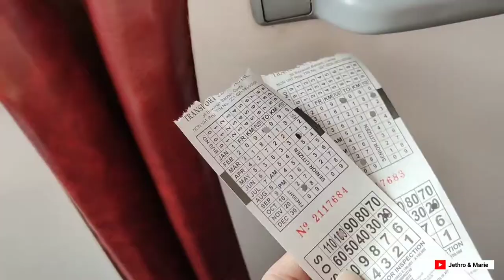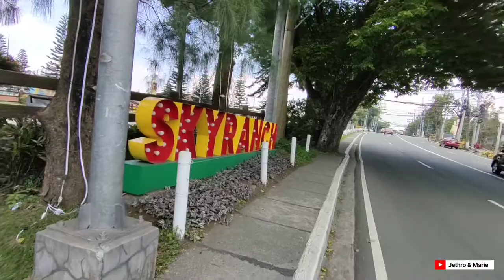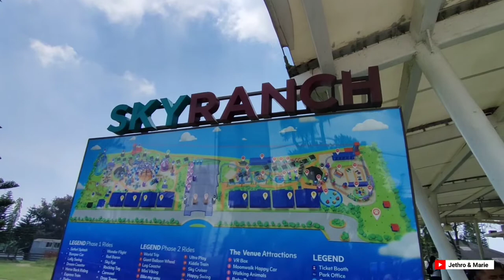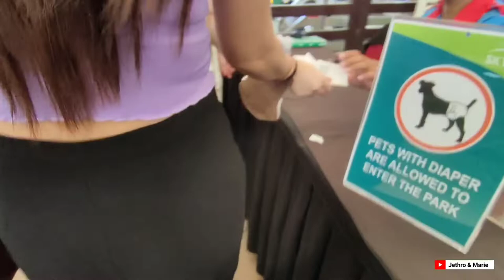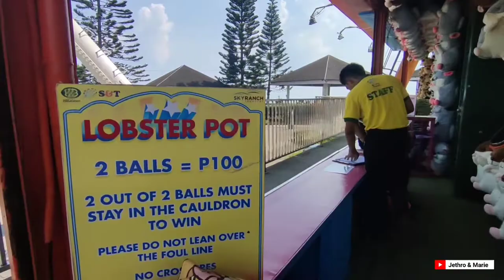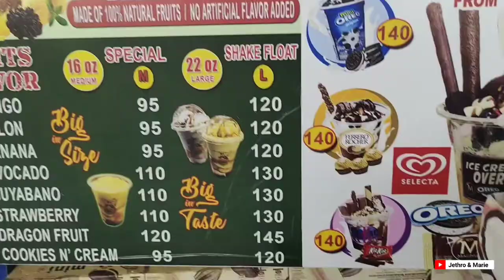SKYRANCH TAGAYTAY COMMUTE GUIDE 2023 | My Sister's Birthday Treat | Marie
Hi everyone,

Sharing with you some tips on how to get to Skyranch Tagatay via commute.

Marie